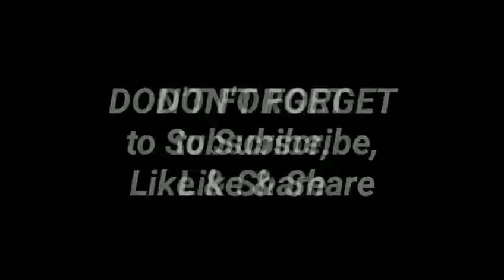4th day Ni Don Epok sa GYM